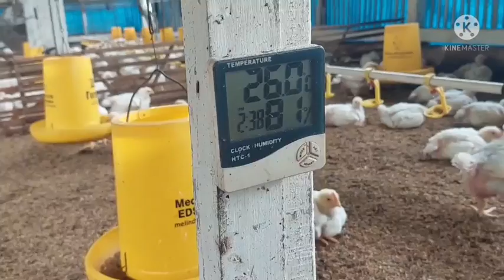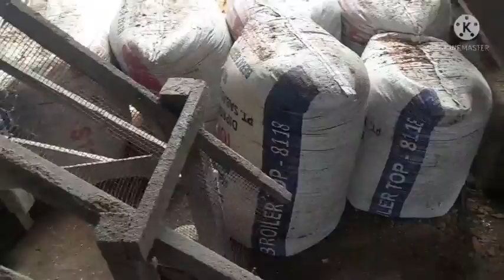AYAM BROILER UMUR 20 HARI KANDANG CLOSE HOUSE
Di video kita kali ini, membahas tentang manajemen ayam umur 22 hari agar bisa maksimal, beberapa poin yang harus dijaga, mulai dari pengaturan kipas, bukaan inlet, program lampu dall.  Semoga memberikan manfaat.
SALAM PETERNAK RAKYAT -
dari tim PRODUKSI BERKAH CHICKEN

ayam umur 22 hari, bobot ayam broiler umur 22 hari, berat ayam broiler umur 22 hari, rutin kontrol suhu ayam broiler umur 22 hari